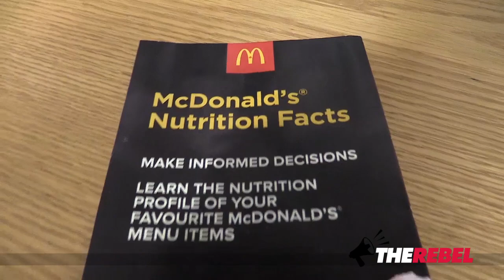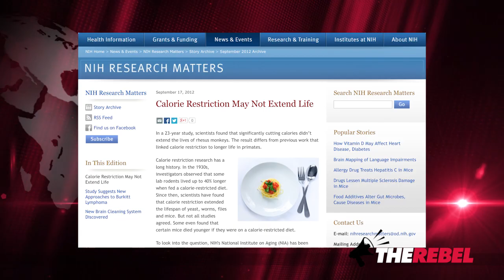PCs vote for anti-corporate Liberal "health" bill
Their name includes the word conservative but Ontario's PCs acted like big government, anti-business Liberals this week.

Brian Lilley of TheRebel.media asks if the Pcs are done acting like our nannies for now, or is their new support for a Liberal health plan just the beginning?

This bill wants to cut down on vaping (which a lot of people are using to quit smoking) while forcing chain restaurants to post their calorie counts. None of that sounds very "conservative."

Insiders tell Lilley who the PC's took their orders from.